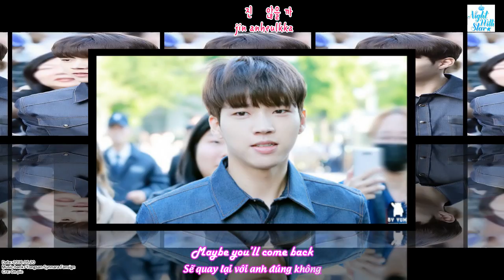[NWS] [ENGSUB+VIETSUB+KARA] Nam Woohyun (남우현) - Nostalgia (향기)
NOSTALGIA (향기)
Lyrics/작사: Woohyun
Composer/작곡: Woohyun
Arranger/편곡: J. Yoon
Nostalgia (Tên tiếng Hàn: 향기) là bài hát số 4 trong Mini album "Write..", thể hiện nỗi nhớ da diết của một chàng trai khi người con gái anh yêu đã ra đi. Chàng trai đang đắm mình trong quá khứ, quá khứ của một câu chuyện tình yêu tưởng chừng như đẹp đẽ nhưng với một kết thúc không vẹn tròn, để rồi khi chia ly còn đọng lại nơi này mùi hương quen thuộc của cô gái ấy. “Ước gì em quay lại với anh, ước gì chúng ta bắt đầu lại từ đầu. Anh cảm nhận được mùi hương quen thuộc, anh tin rằng rồi sẽ có một ngày em trở lại với anh”. Liệu rằng cô gái ấy sẽ trở lại và hai người về lại bên nhau khi một người cố nắm, một người buông? Hãy cùng lắng nghe và cảm nhận nhé!
FMV được thực hiện bởi Night With Star - I love Nam Woohyun Vietnam Fanpage. Mang ra ngoài nhớ ghi rõ nguồn. Chúc các bạn vui vẻ!!!
Ghé thăm fanpage của chúng mình để cập nhật những thông tin về chàng trai Bảo Bình đáng yêu này nhé